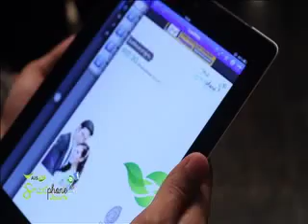3GSMPSOCIETY_edit1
draft